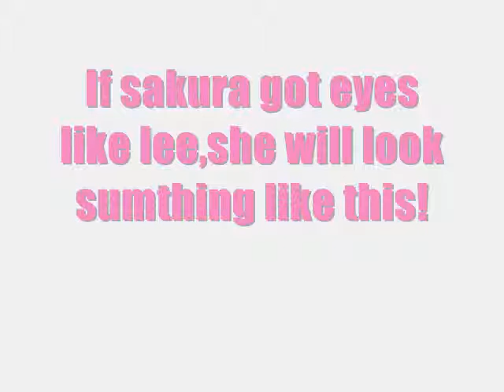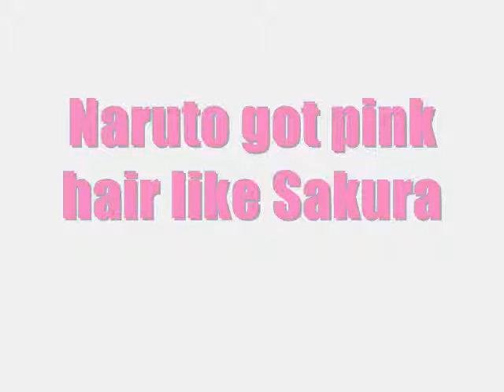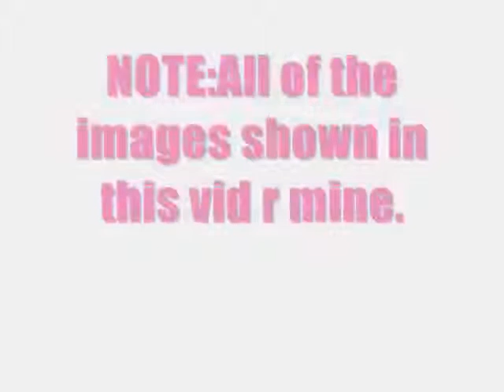Funny Naruto video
a funny naruto vid.enjoy